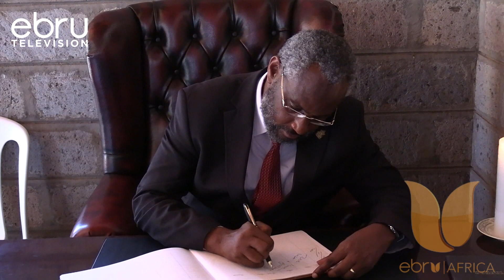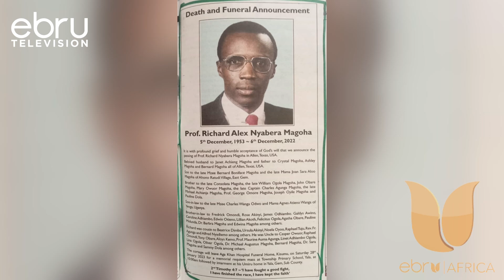Atwoli Remembers Magoha As The Most Straight Cs Of All Times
Vice Chancellors Who Served At The University Of Nairobi Today Visited The Home Of Late Education Cabinet Secretary And Their Former Collegue Proffesor George Magoha To Condole With The Family , The Vc's Where Accaompanied By The General Secretary Of The Workers Union Cotu Francis Atwoli Who Praised Magoha As A Public Worker Who Will Be Remembered For  Uphold High Levels Of Integrity In Every Capacity He Served In .